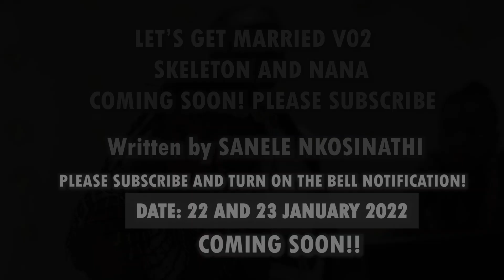Let's Get Married v02 official trailer.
Let's Get Married V02 coming soon!